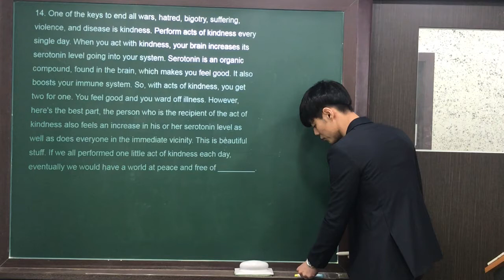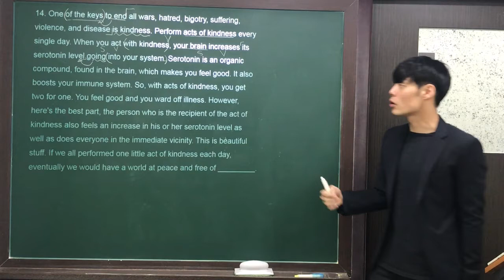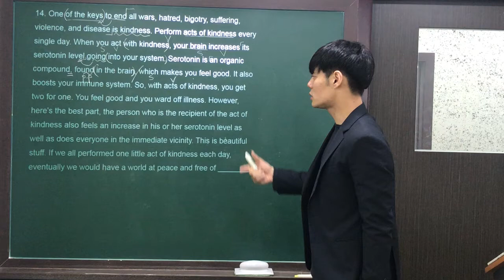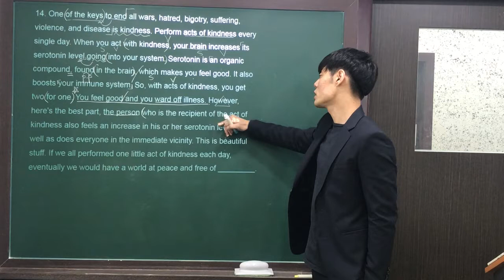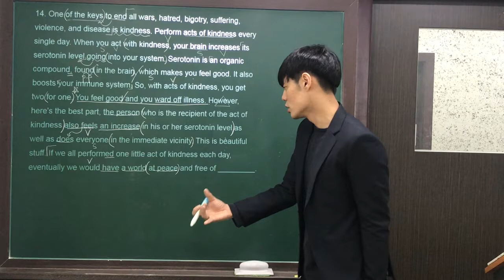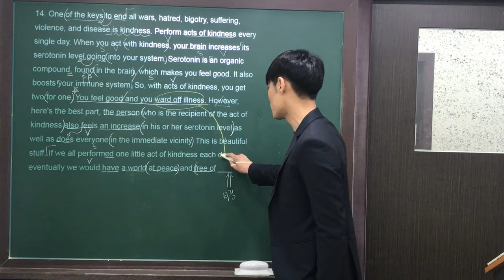2018 수능특강 Test(2) 14번 - by Jaden.